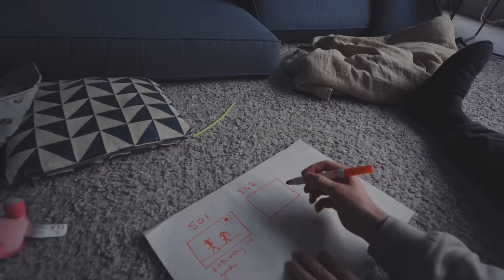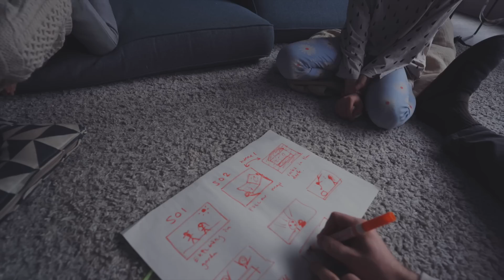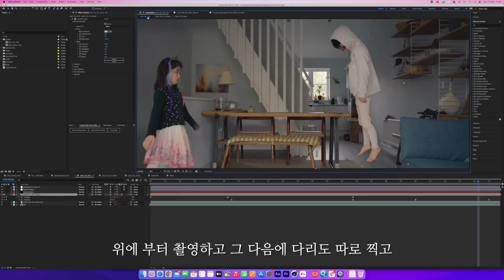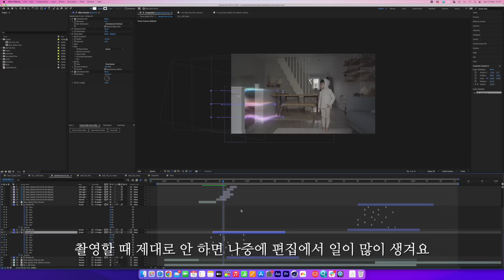영국아빠가 마음 먹고 영상 만들 때 일어나는 일...| 영화 만들기 (특수효과)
안녕하세요 오구님들!
이것 좀 보세요 ! (동네방네)
대니가 일을 냈습니다 일을!
아니 어쩜 이렇게 잘해요...?🫢
이런 말 잘 안 하지만 이번 영상 만큼은
좋아요 많이 눌러주시고 댓글도 많이 남겨주시고 공유도 많이 해 주세요🙏🏻
그럼  더더더 좋은 콘텐츠 만들어 나갈 수 있겠지요? 헤헤
감사합니다🥰

❐ 카메라 정보
Sony a7c

❐ 구독신청은 아래 링크 클릭!